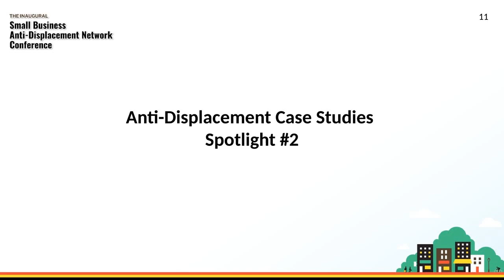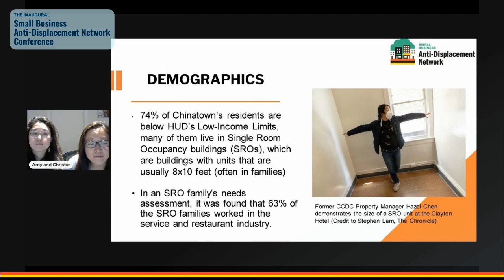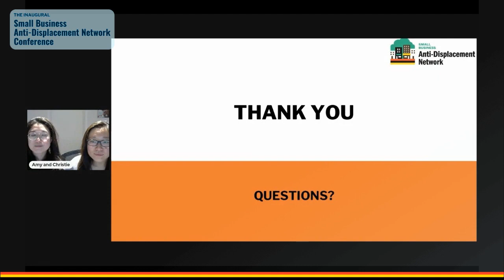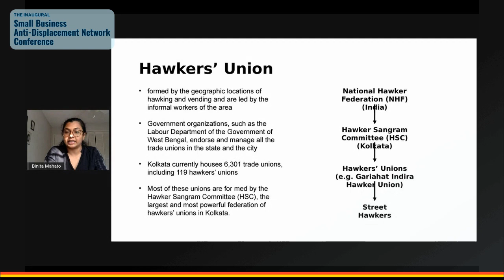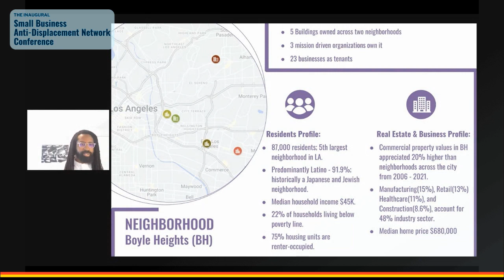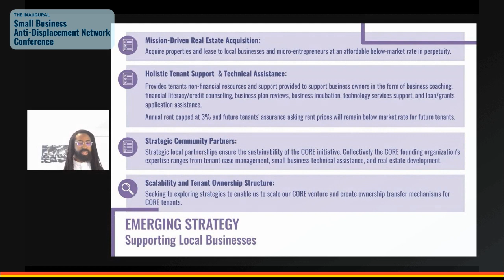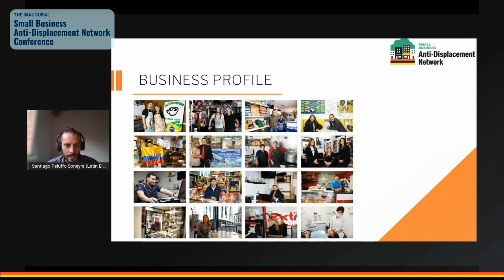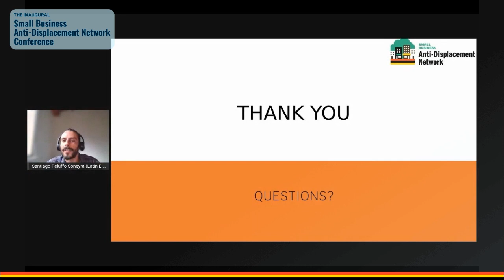2022 Conference | Anti-Displacement Case Studies Spotlight #2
SBAN case study grant awardees will present engaging stories about neighborhoods throughout the U.S. and abroad where small businesses are threatened by displacement. Presenters will outline the gentrification challenges BIPOC- and immigrant-owned businesses are facing as well as the promising anti-displacement efforts planned or underway. This is the second of two case study spotlight sessions.

Presenters:
Binita Mahato, Auburn University (Kolkata, India)
Chinatown Community Development Center, San Francisco
Latin Elephant, London Metro (Borough of Southwark)
Inclusive Action for the City, Los Angeles